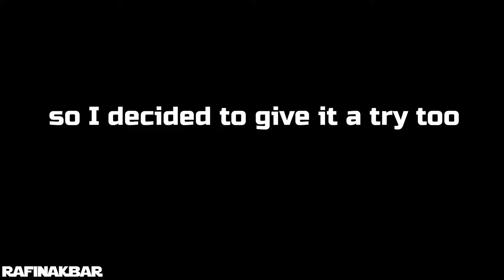Play With wind current is so much fun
Let's Go, Crimson Knight!